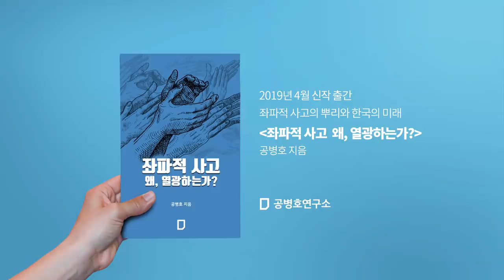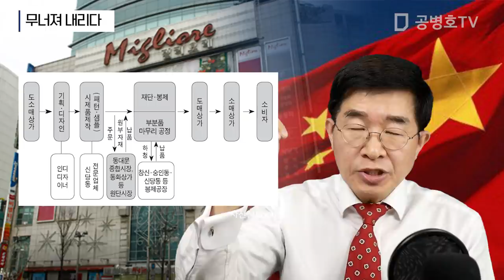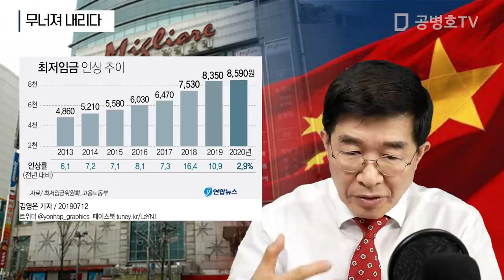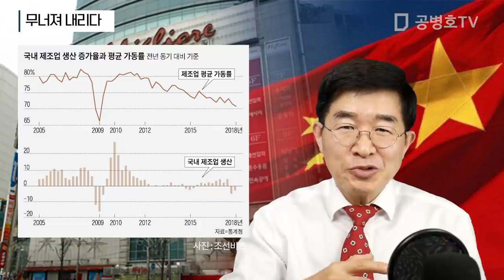무너져 내리다 / 동대문 의류생태계, 위기 [공병호TV]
무너져 내리다 / 동대문 의류생태계, 위기

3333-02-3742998 카카오은행 (예금주 : 공병호) / (텔레뱅킹 : 090 & 은행코드 : 90)

참고자료
1. 무너진 `K패션` 생태계…동대문 상가 20% 공실, 심상대 강민호 이종화, 매일경제, 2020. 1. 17
2. 中 저가공세에 의류도매상 속수무책…봉제·디자인 몰락 `도미노`, 심상대 강민호 이종화, 매일경제, 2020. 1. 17